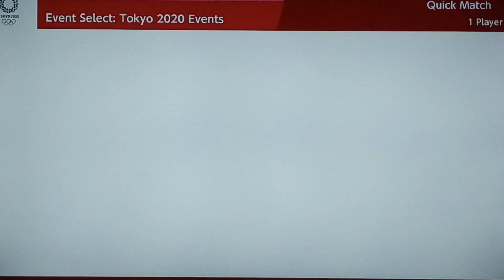Mario & Sonic At The Tokyo 2020 Olympic Games 100m # 17 (Silver) 2.0